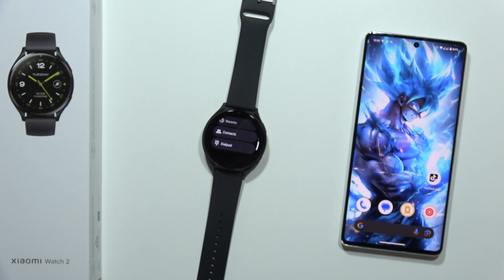Can I Make Phone Calls on Xiaomi Watch 2?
Thinking about making calls directly from your Xiaomi Watch 2? This video explains the situation.